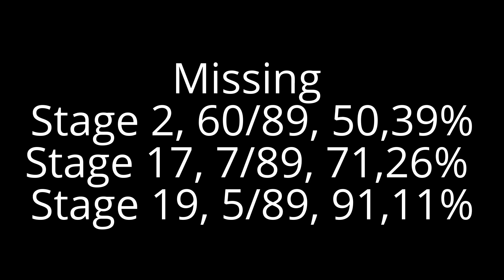Rooster Mountain 2015